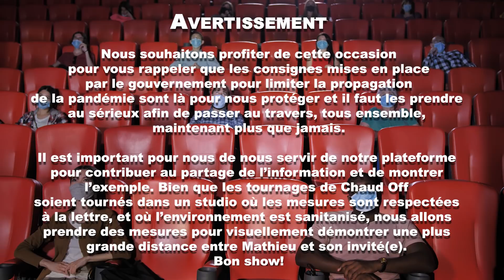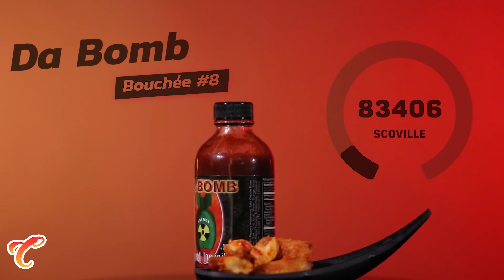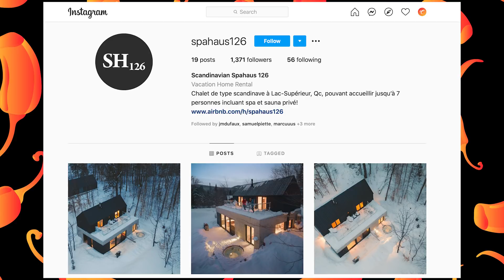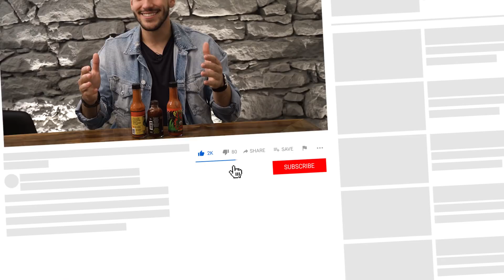Ep. 28 - Samuel Piette tente de déjouer le piment... Mais tombe face première dans le piquant !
Cette semaine,  Mathieu Pellerin reçoit l'athlète du Club de Foot Montréal, Samuel Piette!

Chaud Off c'est l'after hour des talk show! Mathieu Pellerin reçoit des invités de tous les horizons pour des entrevues différentes, où les rires et l'authenticité sont au rendez-vous devant des bouchées de poutine de plus en plus épicées.

Chaud Off est inspiré par le show américain «Hot Ones», de la chaine @FirstWeFeast . Si vous vivez en dessous d'une roche et n'en avez jamais entendu parlé, allez-y immédiatement, ça manque à votre culture! C’est en écoutant de leurs épisodes que Mathieu s’est exclamé; mais voyons, c’est ben trop bon, pourquoi on en fait pas une version Québécoise?!.. Vous devinez la suite.